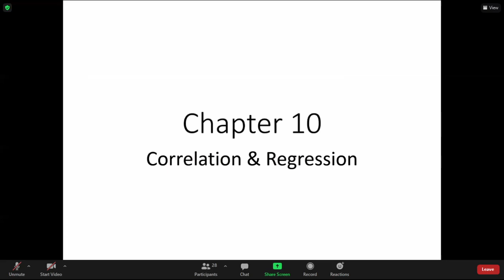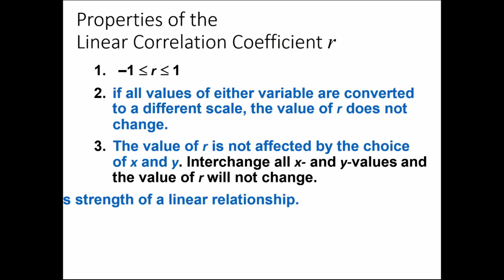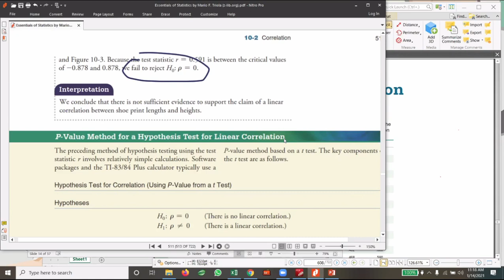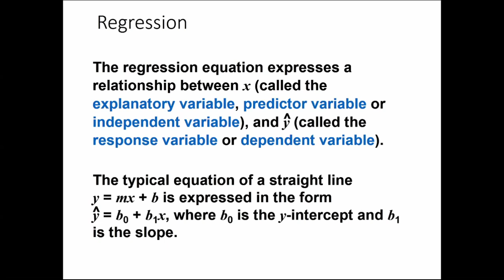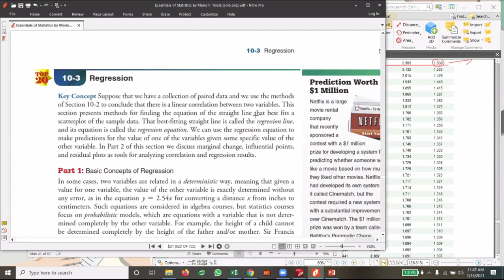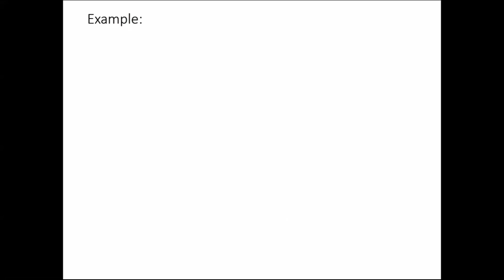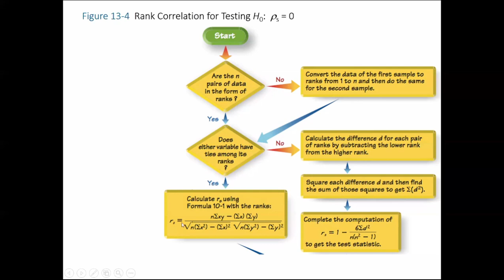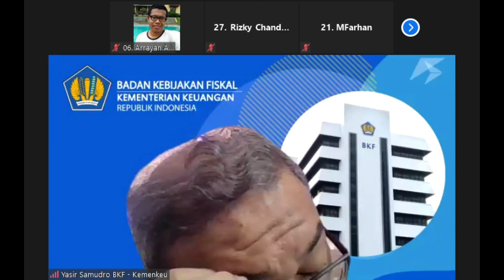Stater TM 13